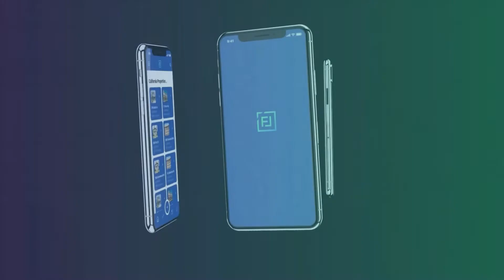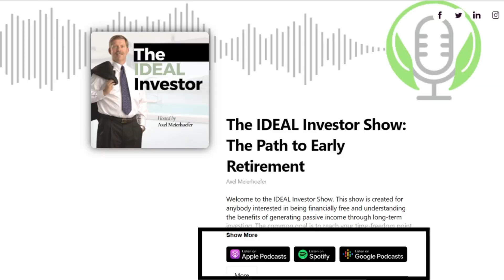The good and the bad in Turnkey investing with Jason Rhodewalt | Out-of-state investing ep.12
Property management has never been easier with Foliolens! Get early access to this 5-in-1 app now!

✅ Learn more about the Ideal Wealth Grower community and find resources to build your portfolio

Start taking action right NOW!
🔥 Goal-setting the right way! This is the second (and most important) step to finish what you've started.
🔥 Hesitant to make the first step towards real estate investing? Axel learned the hard way- but you DON’T have to start that way.

🔴 More on LinkedIn? See you there